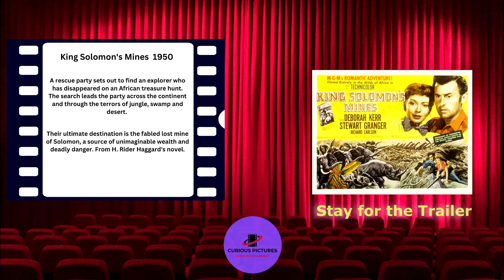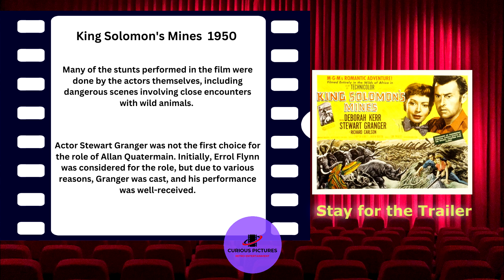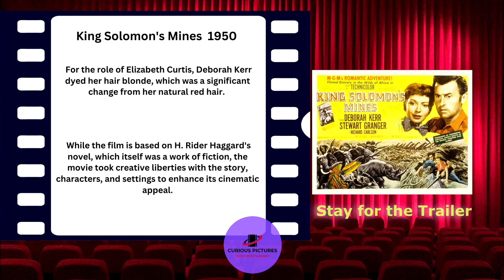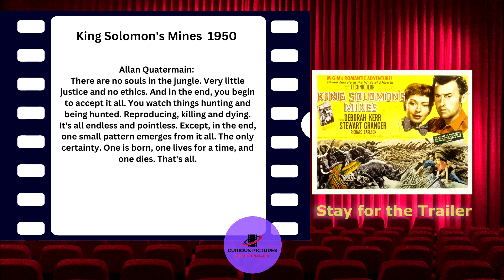King Solomon's Mines Facts and Trailer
King Solomon's Mines 1950

Directors:   Compton Bennett, Andrew Marton
Staring:       Deborah Kerr, Stewart Granger, Richard Carlson, Hogo Hass, Lowell Gilmore,

A rescue party sets out to find an explorer who has disappeared on an African treasure hunt. The search leads the party across the continent and through the terrors of jungle, swamp and desert.
Their ultimate destination is the fabled lost mine of Solomon, a source of unimaginable wealth and deadly danger. From H. Rider Haggard's novel.